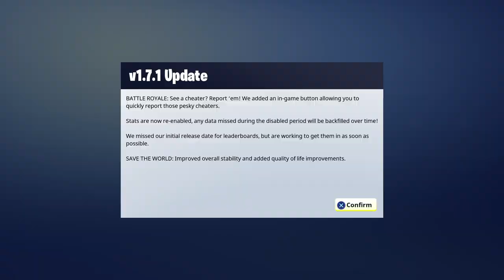Kay? K. Fortnite solo XD